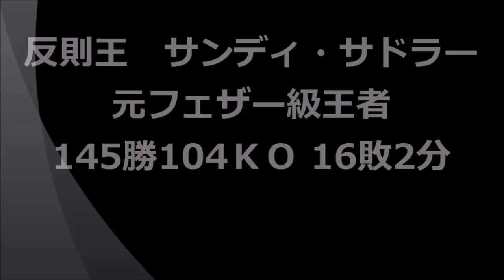【反則王や頭突き王】ボクシング史上酷くて見苦しい反則の試合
現代ボクシングではありえない、あり得ない反則が起こった試合を紹介致します。ローブロー、頭突き、後頭部へのパンチ、目つぶし等で相手が悲惨な目に遭ってます。そして、動画の最後には反則ばかりする、反則王を紹介致します。

登場するボクサー；イベンダー・ホリフィールド、フレディ・ノーウッド、フロイド・メイウェザー・ジュニア、サンディ・サドラー等。

使用してるBGM
[MUSIC]  Artist : Nico Staf　•  Title  :  Walking in the Sky

【パンチドランカー】ボクシング界のキング（辰吉丈一郎）の衝撃の今…パンチドランカー集

【ボクシング解説】反則、八百長、なんでもありの悪童一家‼亀田という生きざま